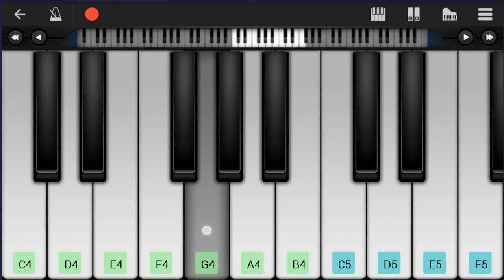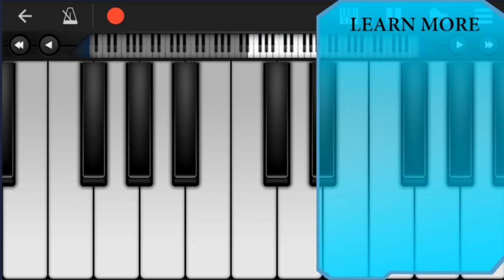SUPER EASY: How to play Kiss the Rain by Yiruma on Mobile Piano (Tutorial)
Comment and let us know how the videos have helped you. It keeps us going! :)The easiest way to learn how to play Kiss the Rain (SUPER EASY) by Yiruma on the mobile piano. It's a mobile piano tutorial for Kiss the Rain (SUPER EASY) by Yiruma.

EasyMusicLesson teaches you to play the your favorite instrument, through easy and simple animation so that you too can learn how to play Kiss the Rain (SUPER EASY) by Yiruma on the mobile piano easily. A mobile piano tutorial with visual animation graphic.

Chords of Piano arrangement:
G Maj   B Min   E Min   D Maj   C Maj   G Maj   A Min   D Sus 4
G Maj 7   B Min   E Min   D Maj   C Maj   G Maj   A Min   D Sus 4
G Sus 4   C Maj 7   G Maj   A Min   D Maj   G Maj   C# Min 7 b5
F# Dom 7   B Min 7   E Dom 7   A Min   D Maj   G Maj   B Min
E Min   D Maj   C Maj   G Maj   A Min

Melody notes of Piano:
D4 G4 A4 A4 B4 B4
F#4
D4 C4
C4 D4 D4
G4 A4
B4 C5 C5
D5 C5
B4     C5 B4
A4 D4 G4 A4
F#4
D4 C4
C4 D4 D4
G4 A4
B4 C5   E4
G4   F#4
G4
G4 B4 D5
E5
F#4 G4 E5
D5
F#4 G4 D5
E5
C5   D4
F#4
D4 C4
C4 D4 D4
G4 A4
B4 C5   E4
G4   F#4
G4